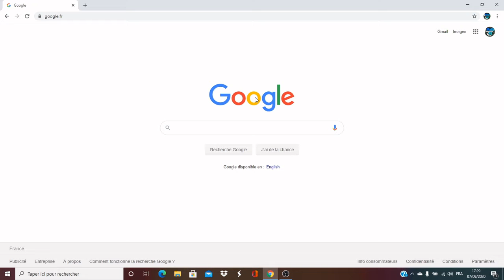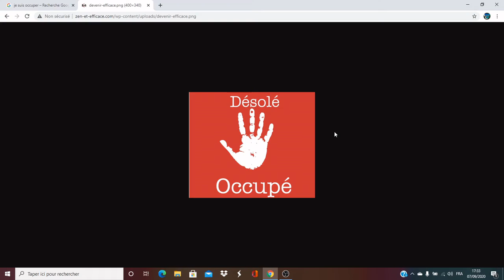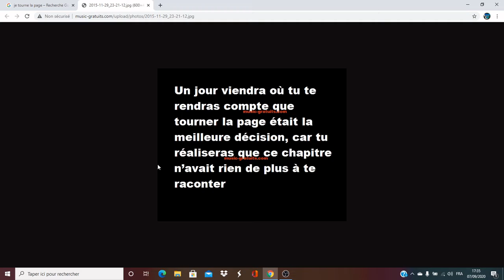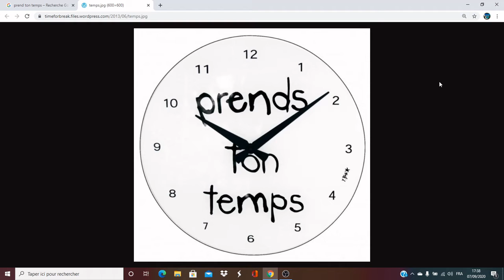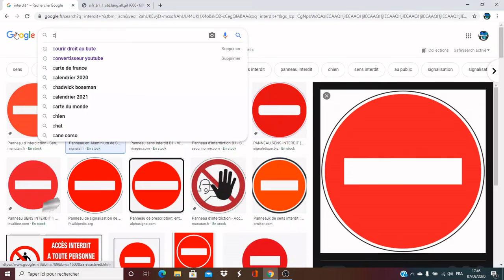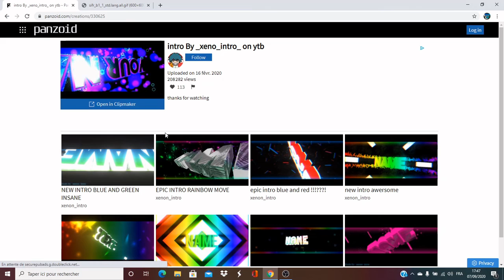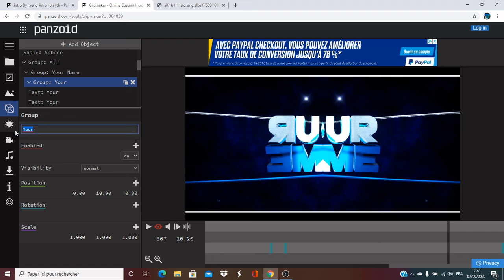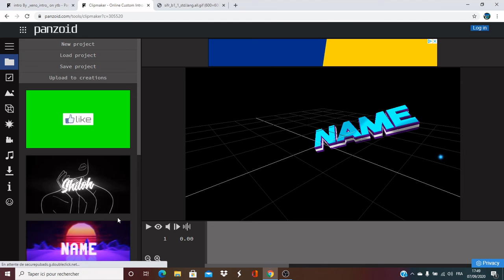les paroles que l'on ne dit jamais !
aujourd'hui j'ai decider de vous faire cette videos car je voie que beaucoup de personnes aimes se genre de videos ! ne vous inquieter pas apprendre le chinois comme un jeux d'enfants reviens ainsi de que les live fortnite mais pour le moment je continuerai a faire se genre de videos car a cause de la rentree je doit bosser un max les chouchous ! j'espere que tu aimes ma chaine youtube je te souhaite la bienvenue chouchous